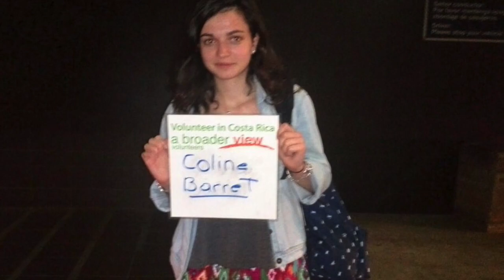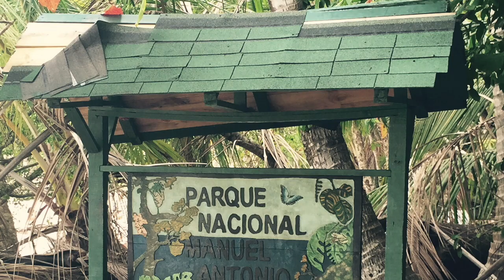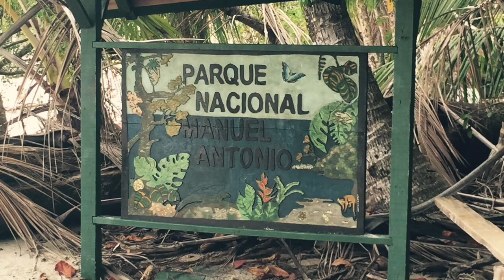Review Colline Barret in Costa Rica San Jose Orphanage program Abroaderview.org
Review Video Colline Barret in Costa Rica San Jose Orphanage program